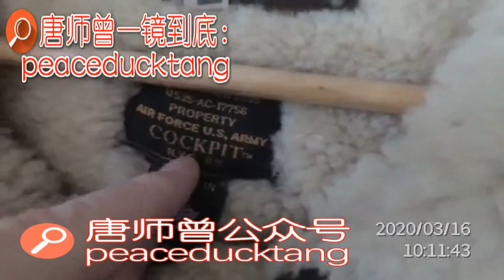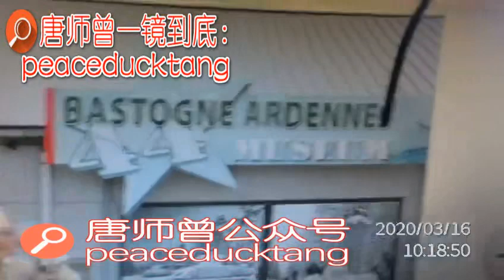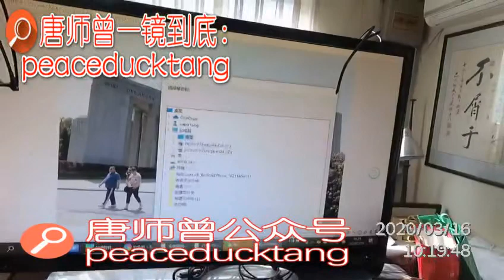20200316唐师曾《巴顿：上帝保佑有语言天赋的人》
20200316唐师曾：Nuts!
微信 关注【唐师曾】、【和平鸭语像】公众号
一镜到底不剪辑，沙和尚出品！